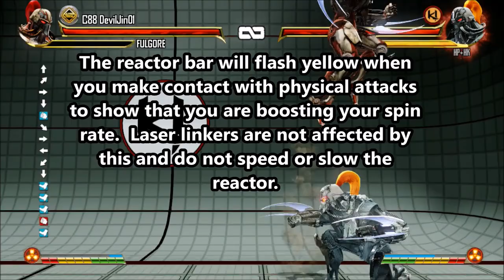New Fulgore Tutorial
Tutorial on getting started with the new Fulgore and his changes.  Goes a bit more in depth than the stuff that's been on streams or on message forums.  Some interesting things I discovered after release.